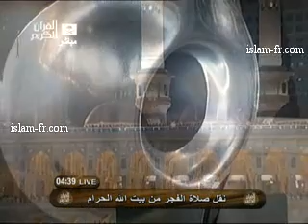shaykh Mahir al Mu'ayqili ۩ Salat al Fajr Le 25 Juin 2011 à La Mecque ۩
Umar b. al-Khattâb rapporte ces propos du Prophète -sur Lui la Grâce et la Paix - : « Certes, Dieu par ce Livre élèvera certains peuples et en humiliera d'autres ». (Muslim.)

Abd Allah b. 'Amr b. al-'As rapporte ces propos du Prophète -sur Lui la Grâce et la Paix- : « On dira au familier du Coran : « Lis et élève-toi, psalmodie-le comme tu le psalmodiais en ce monde, car ta demeure sera déterminée par le dernier verset que tu liras ». (A.D.,T